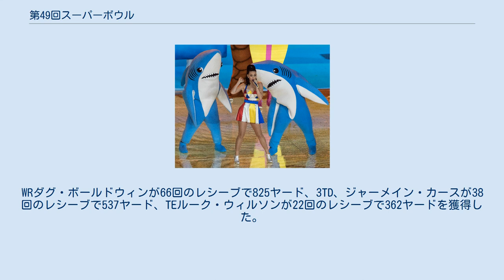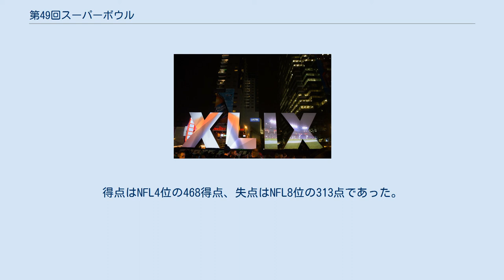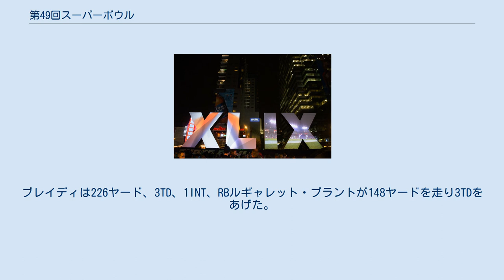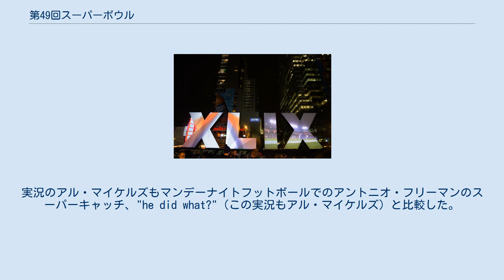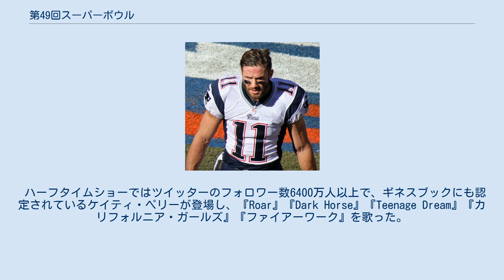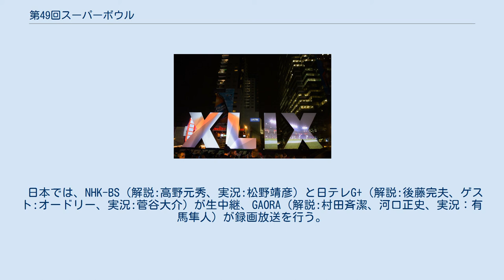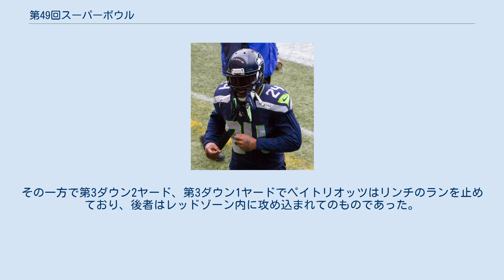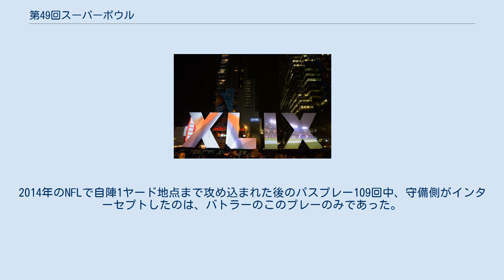第49回スーパーボウル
シアトル・シーホークス
ニューイングランド・ペイトリオッツ
第49回スーパーボウル（Super Bowl XLIX）は、2015年2月1日にアメリカ合衆国アリゾナ州グレンデールのユニバーシティ・オブ・フェニックス・スタジアムで開催されたアメリカンフットボールの試合。
2014年シーズンのNFL優勝をかけて、AFC王者ニューイングランド・ペイトリオッツとNFC王者シアトル・シーホークスが対戦した。
その結果、28-24でペイトリオッツが10年ぶり4回目の優勝を果たした。
MVPにはペイトリオッツのQBトム・ブレイディが選ばれた。
 2005年10月の投票で、ラマー・ハントの功績を称え、ミズーリ州カンザスシティで開催されることが一旦は決定していた。
しかし、スタジアム改修の財源が確保できず、地元の理解も得られなかったことから、第49回スーパーボウル開催地の決定が取り消された。
 その後、再び投票による開催地の選定がされ、アリゾナの他にフロリダ州のタンパとマイアミも開催の意思を示した。
2011年4月、NFLのスポークスマンは、アリゾナとタンパが最終候補になったことを発表した。
同年10月にヒューストンで行われたオーナー会議でタンパを破り、アリゾナ州グレンデールでの開催が決定した。
アリゾナ州でスーパーボウルが開催されるのは第30回スーパーボウル、第42回スーパーボウルに続いて3度目、同スタジアムでスーパーボウルが開催されるのは、イーライ・マニング、マイケル・ストレイハン、トム・ブレイディ、ランディ・モスといった選手が出場した第42回大会以来、7年ぶり2度目となる。
 は、勝利したチーム NFC代表シアトル・シーホークスはNFC第1シードから2年連続3度目の出場、AFC代表ニューイングランド・ペイトリオッツはAFC第1シードから3年ぶり8度目の出場である。
勝利すれば、シーホークスは2年連続2度目、ペイトリオッツは10年ぶり4度目のスーパーボウル制覇となる。
スーパーボウルでの両チームの対戦は初めてである。
 QBウィルソン RBリンチ 前年のスーパーボウルチャンピオンであるシーホークスもスロースタートであった。
開幕から6試合で3勝3敗であったチームは、残り10試合で9勝しNFCトップの12勝4敗でシーズンを終えた。
プレーオフではカロライナ・パンサーズを31-17、グリーンベイ・パッカーズを28-22で破り2年連続のスーパーボウル出場を決めた。
 QBラッセル・ウィルソンはパス成功率63.l%、3475ヤード、20TD、7INTの成績をあげるとともに、ランでも849ヤードを走り6TDをあげた。
WRダグ・ボールドウィンが66回のレシーブで825ヤード、3TD、ジャーメイン・カースが38回のレシーブで537ヤード、TEルーク・ウィルソンが22回のレシーブで362ヤードを獲得した。
RBマーショーン・リンチはNFL4位の1306ヤードを走り13TD、37回のレシーブで364ヤード、4TDをあげて4度目のプロボウルに選ばれた。
RBロバート・タービンは、310ヤードを走るとともに16レシーブをあげた。
スペシャルチームでは、スティーブン・ハウシュカがFGを37本中31本成功（成功率83.8%）、NFL4位の134点をあげた。
 ディフェンスはNFL1位となった。
マイケル・ベネットがチームトップの7サック、ブルース・アービンが6.5サック、2インターセプト、2TDをあげた。
LBK・J・ライトは107タックル、3ファンブルフォース、ボビー・ワグナーは104タックルをあげてプロボウルに選ばれた。
リージョン・オヴ・ブームと呼ばれたチームで最も強力なユニット、セカンダリーでは先発4人のうち、リチャード・シャーマン、アール・トーマス、カム・チャンセラーの3人がプロボウルに選ばれた。
シャーマンは4インターセプト、トーマスは97タックル、4ファンブルフォース、チャンセラーは78タックル、6パスディフェンスの成績を残した。
 QBブレイディ WRエデルマン 第4週のカンザスシティ・チーフス戦で14-41で敗れるなど2勝2敗でスタートした。
第5週のシンシナティ・ベンガルズ戦で43-17と圧勝するとその後7連勝を果たし、残り試合では、先発選手の多くを休ませた最終週のバッファロー・ビルズ戦を含んで2敗しかせず、AFCトップの12勝4敗でシー...